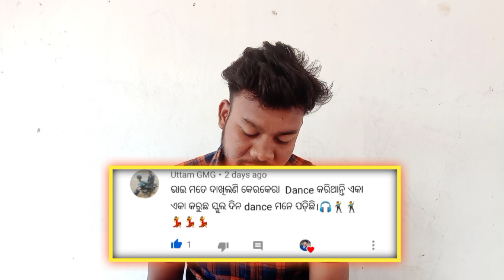Sunday comments | Sudarsana sabar | Soura video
My dear soura brothers and sisters and i salute all the people.You guys have been watching my video for a long time.  So, I want to thank you guys.Any work can be done when we are together.Just like you are all watching me  and that's why I feel so good.  Keep looking ahead like this.

  ## YOU'RE BROTHER SUDARSANA SABAR ##

ମୁ ସୁଦର୍ଶନ ଶବର ସମସ୍ତଙ୍କୁ   ନମସ୍କାର ଜଣାଉଛି।ଧନ୍ୟବାଦ କାରଣ ଆପଣମାନେ ମୋ ଭିଡ଼ିଓ କୁ ଦେଖୁଛନ୍ତି like ଦେଉଛନ୍ତି ଆଉ comment ବି କରୁଛନ୍ତି। ମୁ ଏ ଅଳ୍ପଦିନ ରେ ବହୁତ ଖୁସି ରେ ଅଛି କାରଣ କିଛି ନୁହେଁ ସବୁ ତୁମ୍ଭମାନଙ୍କ ପ୍ରେମ ଆଉ ବିଶ୍ୱାସ ପାଇଁ।ଏମିତି ମୋ ଭିଡ଼ିଓ କୁ ଦେଖନ୍ତୁ ଆଉ ମଜା ନିଅନ୍ତୁ।କେହି ଦେହକୁ ନେବେନାହିଁ।ଏମିତି ସବୁବେଳେ ସାହାଯ୍ୟ ଆଉ ସହଯୁଗ କରିବେ ବୋଲି ମୋର ଆଶା।
ଆଜିର ଭିଡ଼ିଓ କେମିତି ଲାଗିଲା. ?
Comment ରେ ନିଶ୍ଚୟ ଜଣେଇବେ ଦେବେ।

            ®®®©©   SOCIAL MEDIA  ®®®©©